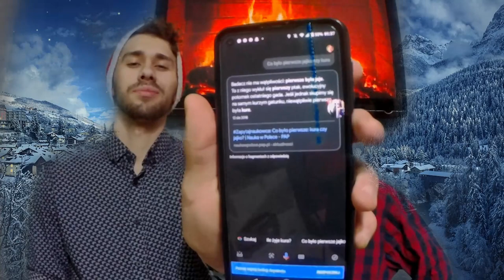Q&A pytania i odpowiedzi Specjał na Święta!